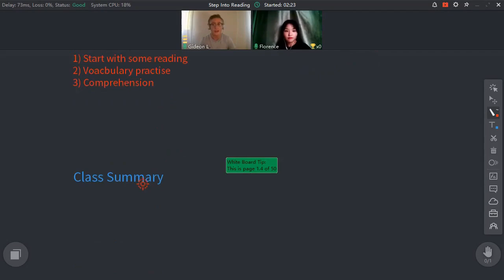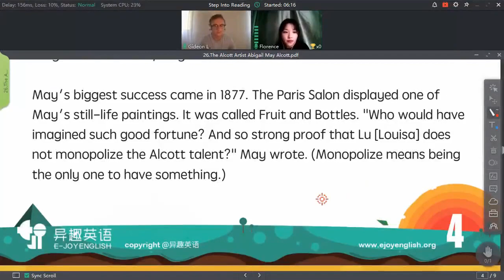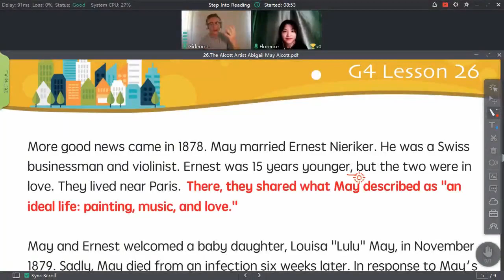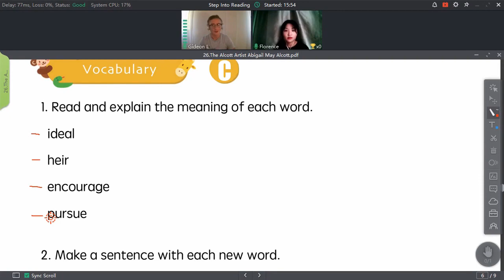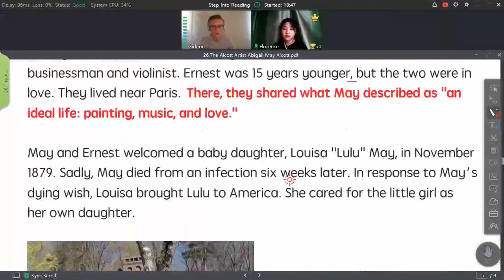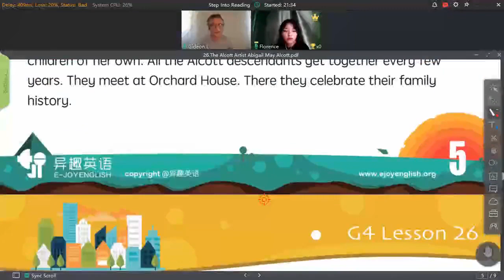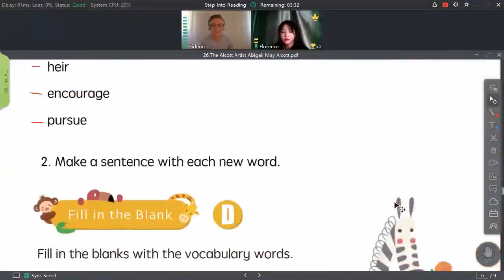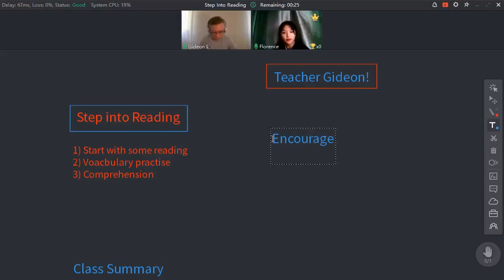Sample Lesson-Step into reading G4-Teacher Gideon.